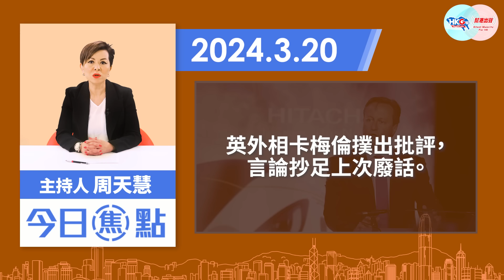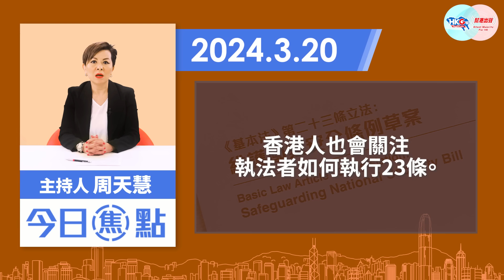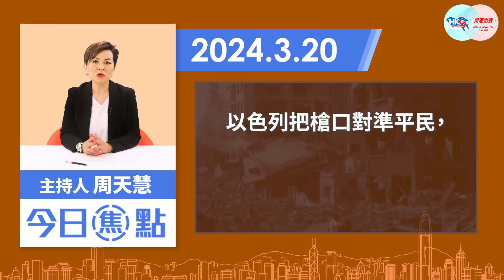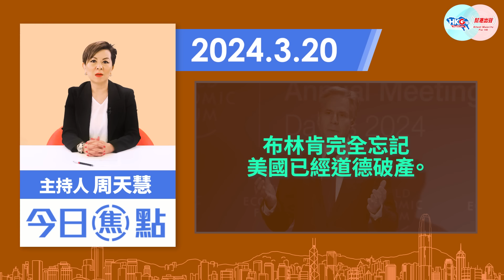【幫港出聲與HKG報聯合製作‧今日焦點】英特工勢被23條KO 卡梅倫嬲豬？串中國反吃回力鏢 布林肯超廢！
《基本法》23條《維護國家安全條例草案》昨日（3月19日）完成三讀，將於23日刊憲生效。香港人等了20多年，經歷過2014年佔中、2019年黑暴等悲劇時刻，完成憲制責任。不過，一直窺視香港的英國大吵大鬧，外相卡梅倫又發聲明指責23條如何如何。不禁令人思疑，是否23條配合國安法，令英國特工在香港「冇啖好食」，所以嬲嬲豬呢？

美國國務卿布林肯出席所謂「民主峰會」，矛頭對準中國，指中國收購傳媒，藉以大量播放親華新聞。但他可能沒為意，美國上任特朗普政府剛被踢爆，指使中情局在中國的社交媒體製造輿論反中國政府。一隻手指指向人，就有四隻手指指著自己，布林肯自編自導自演自製自食外交回力鏢，真是霸權外交負資產！

今集幫港出聲與HKG報聯合製作節目《今日焦點》，主持人周天慧與你分享歐美國家的政治笑話，不容錯過！

0:00 基本法23條三讀通過，3月23日刊憲
1:14 英外相卡梅倫嘈喧巴閉所為何事？
2:37 外界必關注如何執行23條
4:07 美卿布林肯串中國，盡露肉酸老底
6:15 拜登政府外交道德破產，布林肯難辭其咎